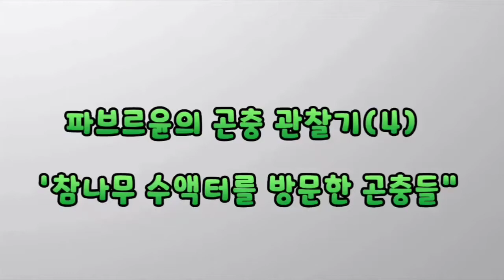7월의 참나무 숲에서 만난 생물들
7월의 참나무 숲. 그중 수액이 흐르는 나무들을 관찰해 보았어요.
풍이, 사슴풍뎅이, 나비, 나방 애벌레, 말벌 등 많은 곤충들이 더위를 피해 목을 축이러 왔네요.
그런데 그곳에서 반갑게도 멸종위기 1급 야생생물인 비바리뱀도 볼 수 있었답니다.